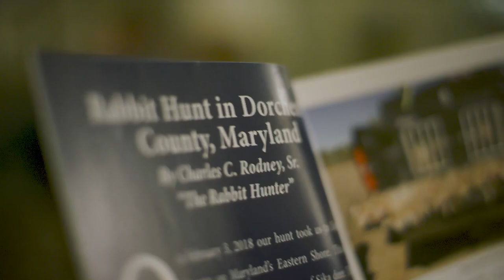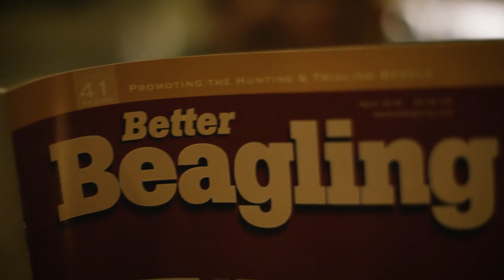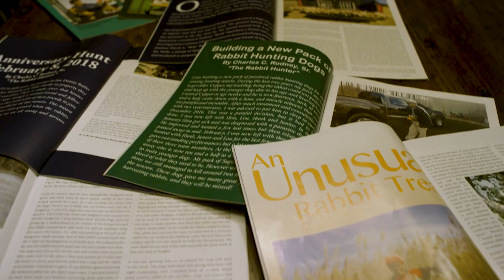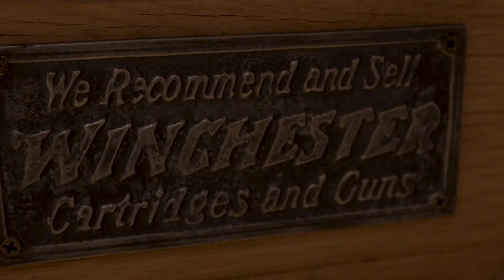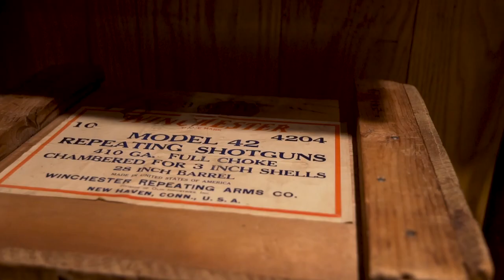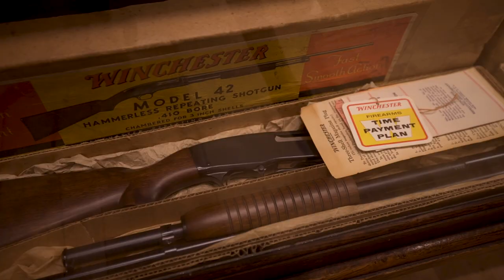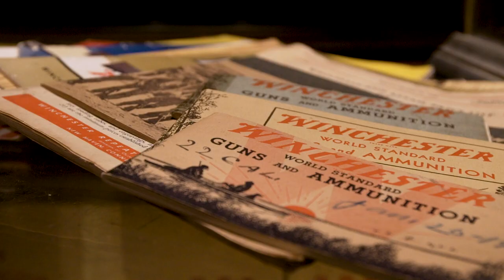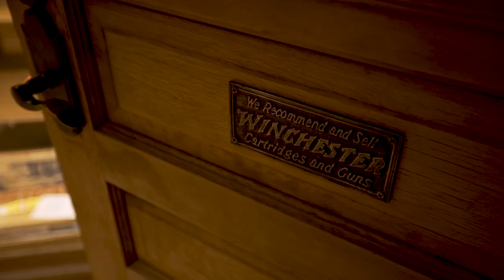Winchester Life - Episode 9 - The Rabbit Hunter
Charles Rodney’s relationship with his hunting dogs, passion for field-to-table living and connection to the land make his love for chasing rabbits contagious while the heritage of Winchester’s small game ammunition makes this beloved pastime accessible for generations to come. Also: a Model 42 collection for the ages and hunting Kansas coyotes with the Keefer Brothers.